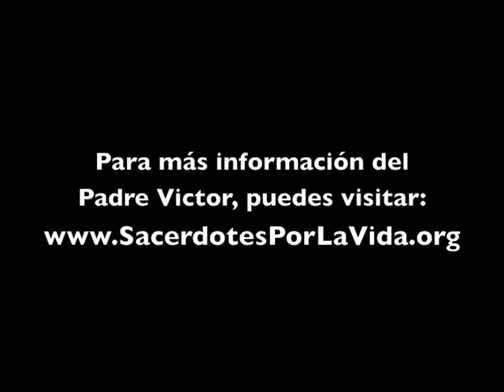Octavo Domingo en Tiempo Ordinario, Ciclo A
Una serie dedicada a dar tips litúrgicos pro vida para la preparación de la homilía dominical, especialmente dedicada para nuestros hermanos sacerdotes, diáconos y seminaristas.